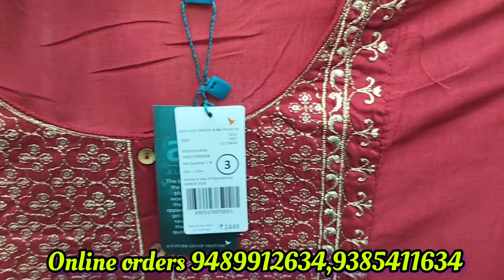தரமான ஆடைகள் குறைந்த விலையில் வாங்க வேண்டுமா❓ Diwali special Kurtis collection 🥰| Monsoon Exbrands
[20/10, 14:56] Aaa Amma: Shop Details:
Monsoon Exbrands Clothing
20/3, Co-operative "A" Colony, CSR street, KK pudur, Saibaba Colony, Coimbatore-641038.